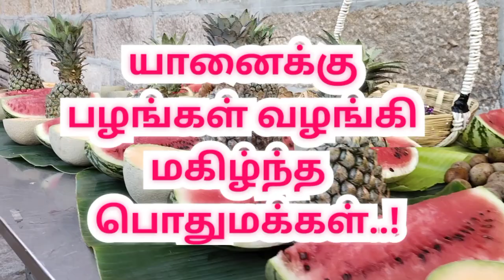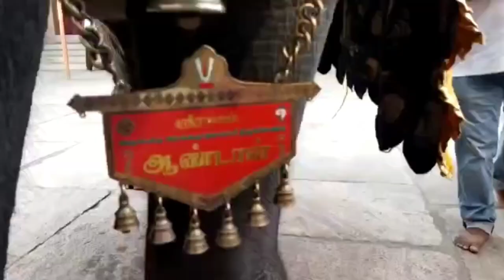ஸ்ரீரங்கம் கோயில் யானை ஆண்டாள் |Srirangam temple elephant andal |namma Trichy|aanmeegam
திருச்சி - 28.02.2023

ஸ்ரீரங்கம் கோவில் யானை ஆண்டாள் பிறந்தநாள் கொண்டாட்டம் - பழங்கள் வழங்கி மகிழ்ந்த திருக்கோவில் பணியாளர்கள் மற்றும் பக்தர்கள்.

பூலோக வைகுண்டமான ஸ்ரீரங்கம் அருள்மிகு அரங்கநாத சுவாமி திருக்கோவிலில், அதிகாலை விஸ்வரூப தரிசனம் தொடங்கி இரவு நடை சாற்றும் வரையிலும் நடைபெறும் கைங்கரிய நிகழ்வுகளில் மற்றும் ஆண்டுதோறும் நடைபெறும் பல்வேறு விழாக்களிலும் திருக்கோவில் கோவில் யானை ஆண்டாள் முக்கிய பங்காற்றுகிறது.

அதன்படி 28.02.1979ல் பொள்ளாச்சி வனப்பகுதியில் பிறந்த  ஆண்டாள் யானையானது காரமடை பெருமாள் கோவிலில் சேவைபுரிந்து வந்தது, ரஜினிகாந்த் நடித்த தம்பிக்கு எந்த ஊரு திரைப்படத்தில் ரஜினிகாந்த்க்கு ஆசீர்வாதம் செய்யும் ஆண்டாள் யானை ஸ்ரீரங்கம் திருக்கோவில் பூஜைகள் மற்றும் திருப்பணிக்காக 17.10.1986ம் ஆண்டு ஸ்ரீரங்கம் ரங்கநாதர் திருக்கோவிலுக்கு கொண்டு வரப்பட்டது.

ஆண்டாள் யானை 45வது வயதை எட்டும் நிலையில், திருக்கோவில் சார்பில் யானைக்கு பிறந்தநாள் விழா இன்றுமாலை ஸ்ரீரங்கம் கோவில் வளாகத்தில் கொண்டாடப்பட்டது.

கோவில் யானை ஆண்டாளுக்கு ஸ்ரீரங்கம் கோவில் இணை ஆணையர் மாரிமுத்து, மேலாளர் தமிழ்செல்வி உள்ளிட்ட திருக்கோயில் பணியாளர்கள், பக்தர்கள் வகை,வகையான பழங்களை வழங்கியதை ஆண்டாள் குஷியுடன் சாப்பிட்டு மகிழ்ந்தது. தொடர்ந்து யானை ஆண்டாள் பக்தர்கள் அனைவருக்கும் இனிப்பு வழங்கி பிறந்தநாளை கொண்டாடி மகிழ்ந்தது